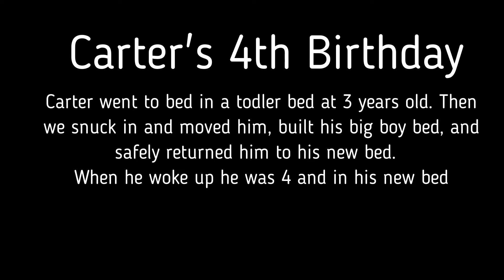Switcharoo!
He went to bed in his toddler bed at 3 and woke up at 4 in a big boy bed! Alone in his room with camera rolling when he realized something had changed.